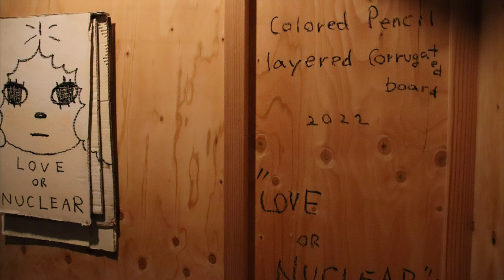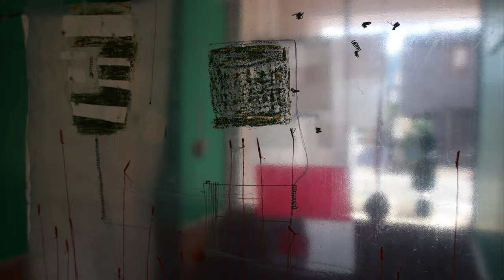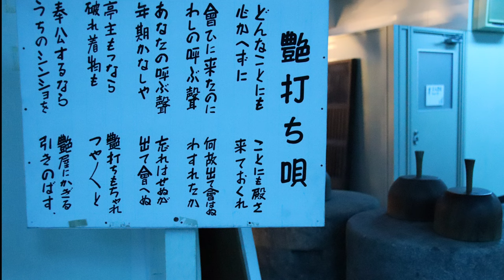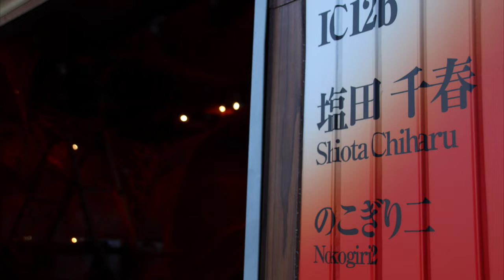国際芸術祭あいち2022一宮市会場／奈良美智 塩田千春 アンネ・イムホフ バリー・マッギー 近藤亜樹 小杉大介 西瓜姉妹 ケイリーン・ウイスキー 升山和明 石黒健一 眞田岳彦 遠藤薫2022.8.11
国際芸術祭【あいち2022】
一宮市会場レポート

収録アーティスト：
奈良美智
バリーマッギー
眞田岳彦
近藤亜樹
小杉大介
西瓜姉妹（ウォーターメロン・シスターズ）
升山和明
ケイリーンウイスキー
ジャッキーカルティ
塩田千春
ニャカロマレケ
アンネイムホフ
遠藤薫